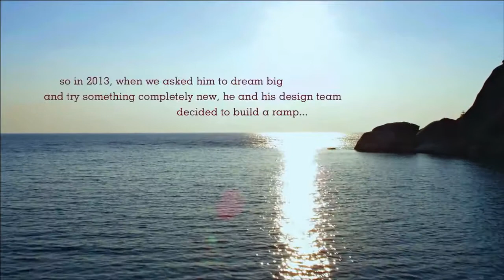Bob Burnquist trabalhando pela Califórnia num Rampa Aquática - Monark Turismo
Bob Burnquist fala um pouco do que a Califórnia representa para ele neste vídeo feita para o Visit Califórnia. ou ligue para 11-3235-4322